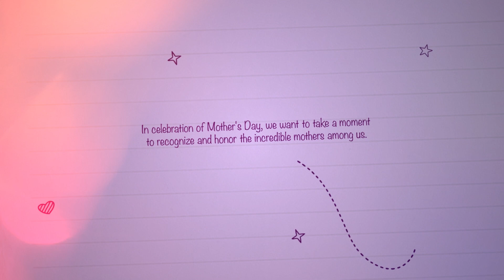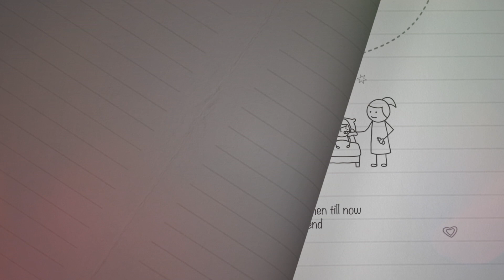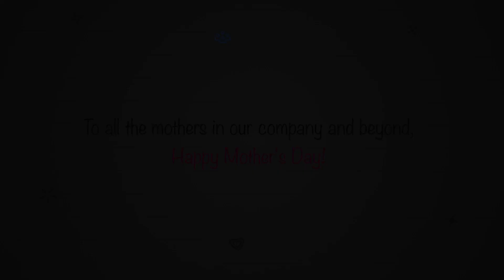Mothers Day Celebration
Although Mother's Day has passed, we couldn't let the opportunity slip by without honoring the incredible moms who are the backbone of our team.

From late nights at the office to early mornings with their little ones, these amazing women do it all with unwavering dedication and love. Here's to our hardworking moms - Belated Happy Mother's Day! 💐